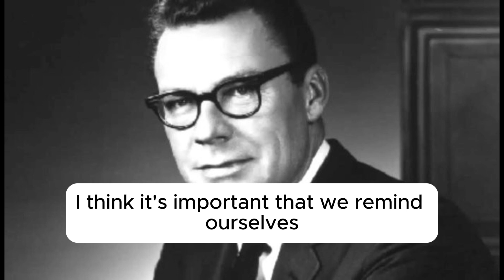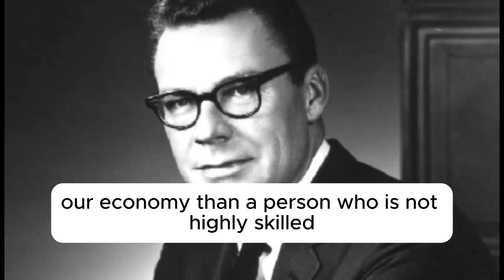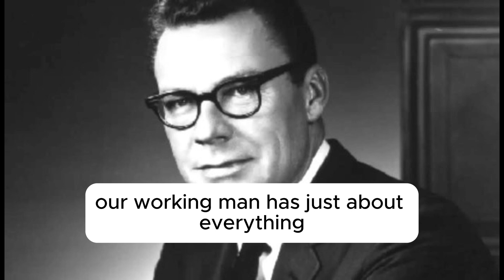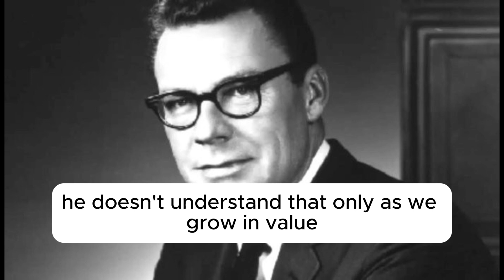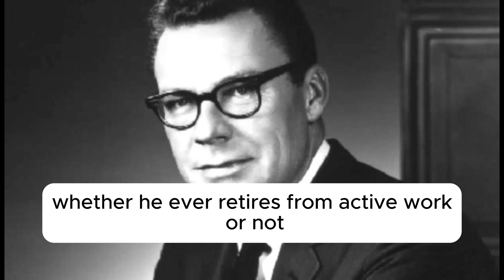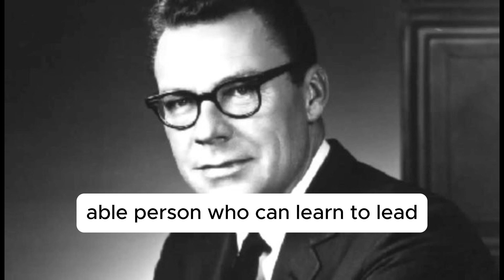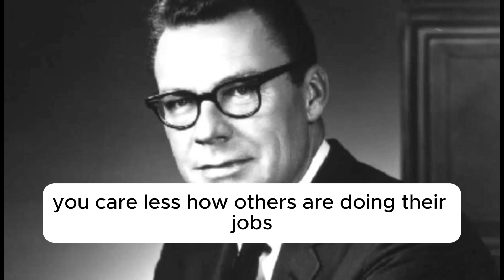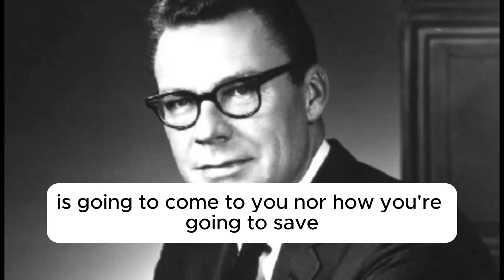Must watch - Let's talk about money - Earl Nightingale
Earl Nightingale discusses on the critical issue of money. No matter your background it is key to ensure that you have a handle on money matters